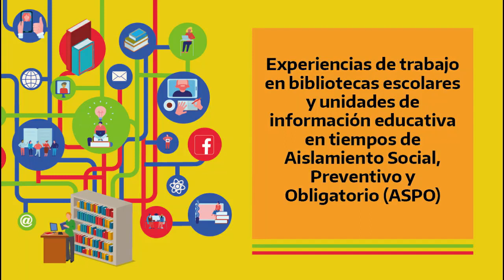Experiencia: Institucionalización de la biblioteca escolar en tiempo de ASPO.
Biblioteca escolar "Santa Rita de Cascia" del Instituto Privado Diocesano "José Manuel Estrada", localidad James Craik, provincia de Córdoba.

Desde marzo de 2020 la biblioteca organizó y participó en convivencias institucionales virtuales; producciones vinculadas al proyecto educativo institucional y a la Biblioteca Provincial de Maestros; socializó los recursos educativos y publicaciones de la Biblioteca Nacional de Maestras y Maestros del Ministerio de Educación, y participó en congresos y capacitaciones virtuales. Uno de los objetivos principales radicó en replantear las estrategias educativas de la biblioteca con el fin de recrear y fortalecer el vínculo entre docentes, estudiantes y familias.
Se elaboró un material que invitó a las/os docentes a reflexionar sobre las Tecnologías de la Información y Comunicación y el nuevo escenario para el desarrollo del proceso de enseñanza y aprendizaje. Además, se compartieron y socializaron, utilizando los recursos tecnológicos disponibles, dossiers temáticos elaborados en ciclos lectivos anteriores. También se realizaron hojas de ruta que facilitaron a las y los docentes emplear los recursos compartidos. La apropiación de la tecnología fue todo un desafío y la elección del contenido más adecuado implicó aprendizajes en relación a nuevos abordajes y estrategias.
De este modo, la biblioteca se convirtió en un centro que recreó tiempos y espacios para integrarse efectivamente en el desarrollo del proceso de enseñanza y aprendizaje en la situación particular que atravesaba la comunidad educativa, ya que en el nuevo escenario se redefinieron las demandas educativas y se plantearon nuevos desafíos. Ante el uso del Classroom por parte de las/os docentes, se creó una biblioteca virtual para acompañar con recursos educativos el desarrollo de las clases. La colección comprendió material de la currícula escolar; sitios de interés con temas y recursos provinciales, nacionales e internacionales; así como recursos audiovisuales y textos de cultura general.
Acercar materiales de trabajo y estudio en nuevos contextos de enseñanza y aprendizaje; converger en una plataforma todos los dispositivos para garantizar la continuidad pedagógica; optimizar recursos, tiempos y espacios, y revalorizar el patrimonio natural y cultural fueron algunos de los objetivos propuestos desde la biblioteca.
Al iniciar el ciclo lectivo de 2021 se observó que la biblioteca afianzó su rol pedagógico con la organización y coordinación de talleres para docentes y el desarrollo de nuevos materiales de lectura.